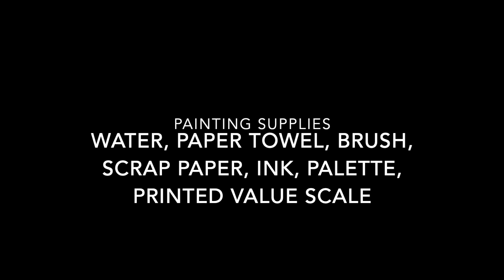Ink Value Tutorial